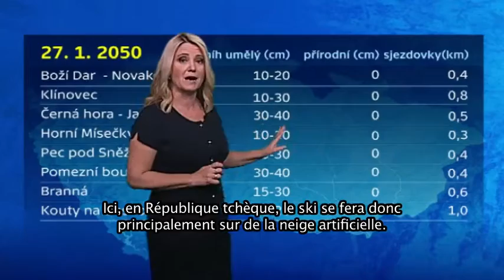Bulletin météorologique 2050 - Ceská Televize, République Tchèque